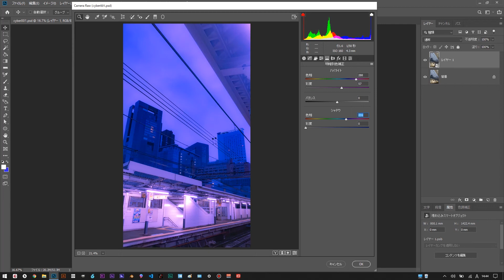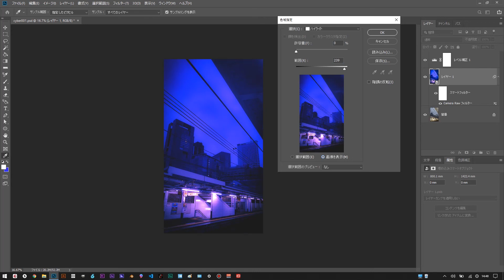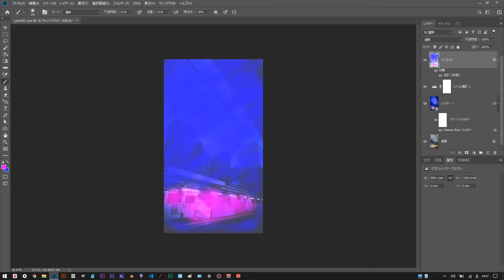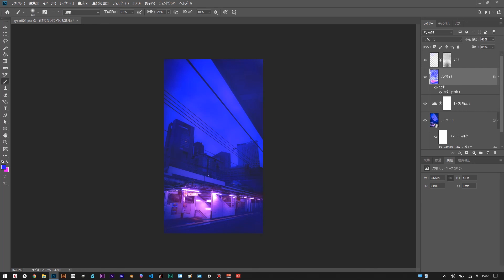【加工】日常の写真をサイバーパンク風に加工してみた【フォトショップ】【サイバーパンク】